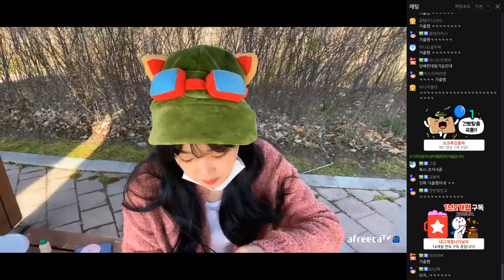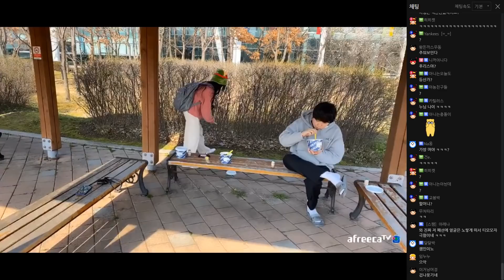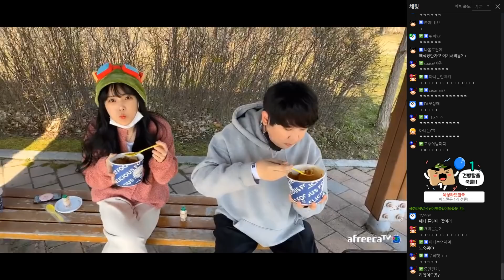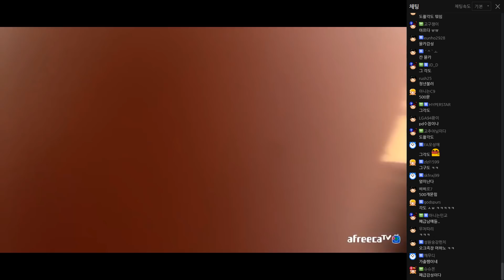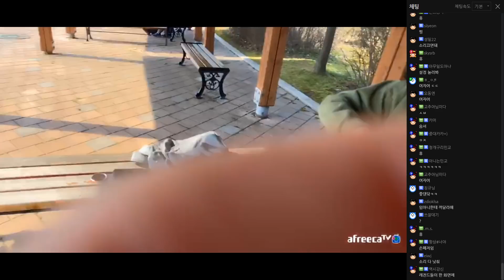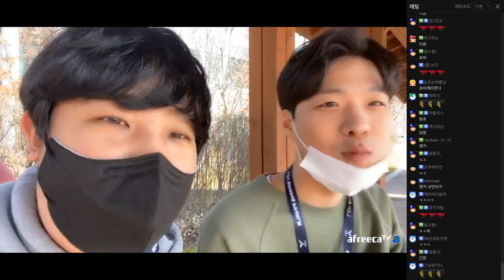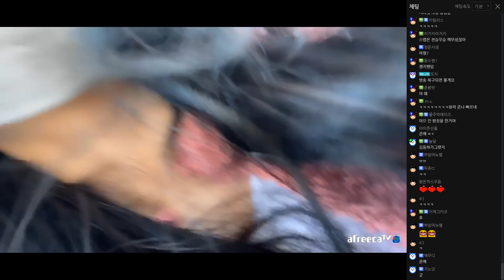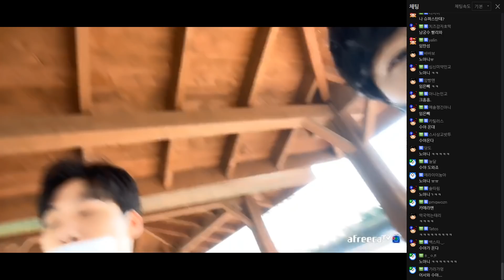LCK 결승 직관 하러 왔습니다! "임아니x스맵x칸"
착한 댓글 감사합니다. 악플은 싫어요...